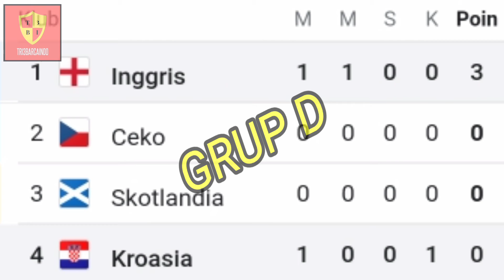EURO2020 : Gol Sterling Bawa Inggris Menang Atas Kroasia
Bertempat di Stadion Wembley, Inggris menjamu Kroasia dalam laga pembuka Grup D EURO2020.
Inggris unggul tipis melalui gol Sterling.